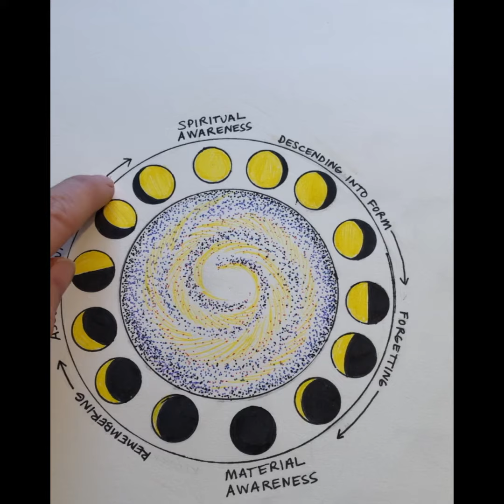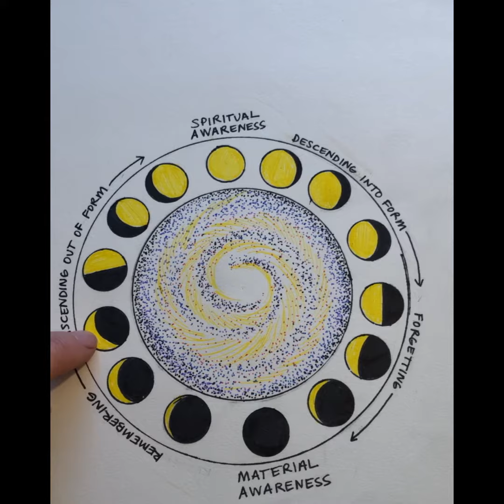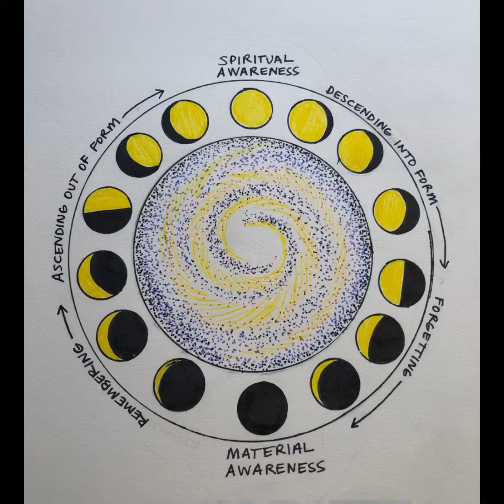Cycles & Evolution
Here is my diagram of the cycles that the individual and collective consciousness goes through. It aligns with the phases of the moon waxing and waning, shifting in and out of spiritual awareness which is the driving force behind our evolution. If you want to know how the spiritual forces operate, look to nature.

If you like this video, you should check out my presentation “The Cycles of Time & The Evolution of Consciousness”